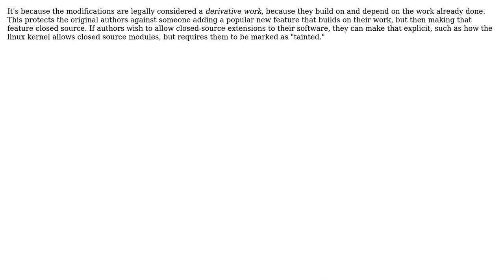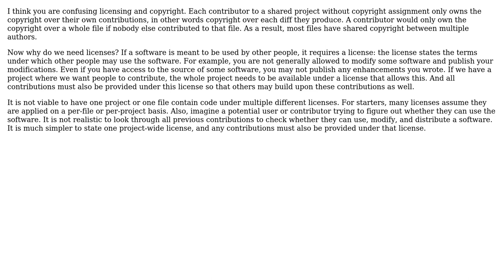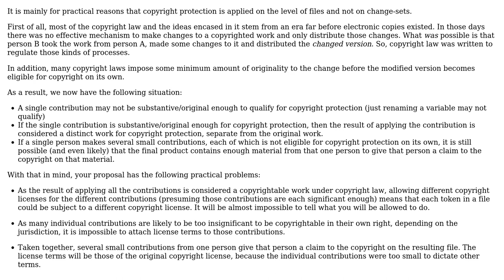Software Engineering: Why are FLOSS licences applied to files instead of diffs/deltas?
With thanks & praise to God, and with thanks to the many people who have made this project possible! | Content (except music & images) licensed under CC BY-SA | Music | Images & others | With thanks to user Karl Bielefeldt user Ixrec user Bart van Ingen Schenau user amon user alexvoda and the Stack Exchange Network Trademarks are property of their respective owners. You are responsible for your own actions.